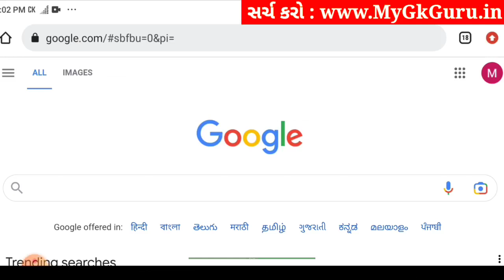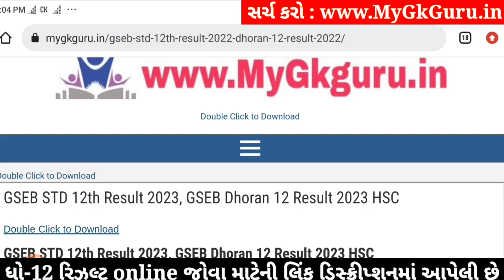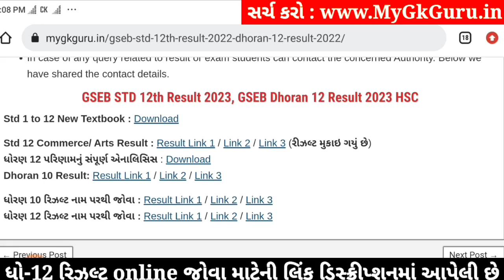GSEB Std 12 result 2023 date, Std 12 Gseb Result Date 2023, GSEB HSC Result 2023 Date, std 12 result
Gujarat, Board, Result, May, 2023, STD 12 Science, STD 12 Science, STD 12 Commerce, STD 12 Arts,

Gujarat Secondary and Higher Secondary Education Board has declared the date of the result of Std - 12 Science, Std - 12 Science and commerce results. It is important that the examination of Std-12 Science, Std-12 Science and Commerce was held in March. Today the Tribes were declared by the Gujarat Board.
Standard-12 Science Commerce arts result May 2023
Standard - 12 General Stream (Commerce - Arts) 12 May 2023
Standard - 12 Science May 2023

Std 12 Science Result 2023 Declared,
Dhoran 12 Science nu Result,
Dhoran 12 Science manu Result 2023,
12 Science Result 2023,
Gseb 12 Science result 2023,
STD 12 Science results date
how to check result on mobile
STD 12 result by name
how to check Gujarat board result 2023
Gujarat board result 2023 news today